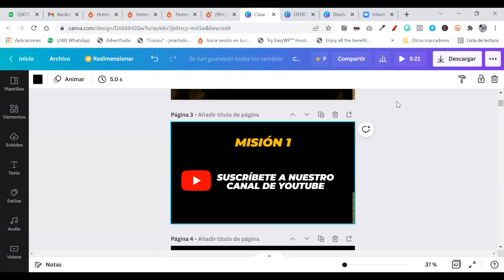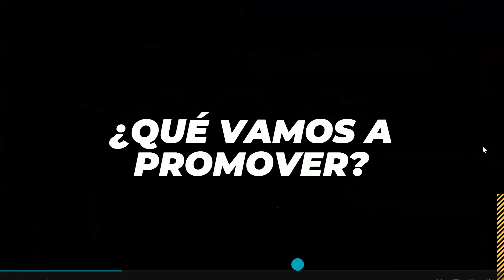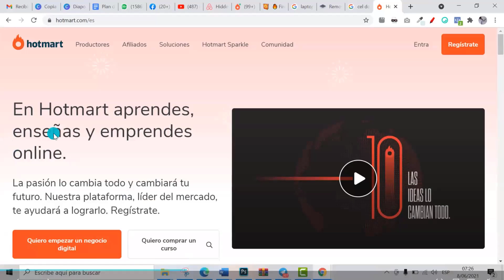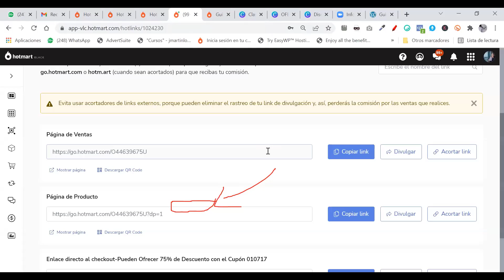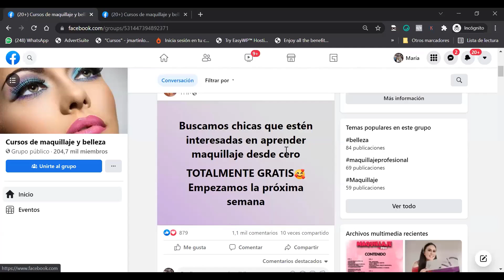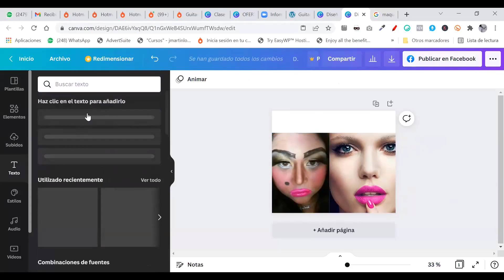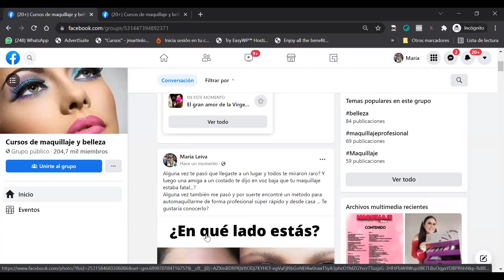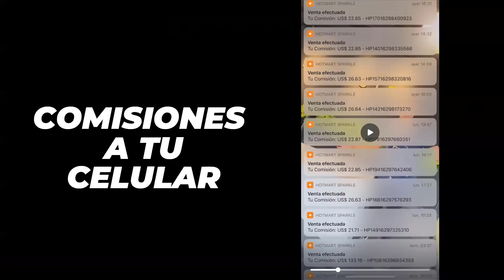🔥 Cómo Ganar $100 Usd diarios con Facebook By iPRO Afiliados!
✅ Síguenos para más contenido de valor 👇🔥